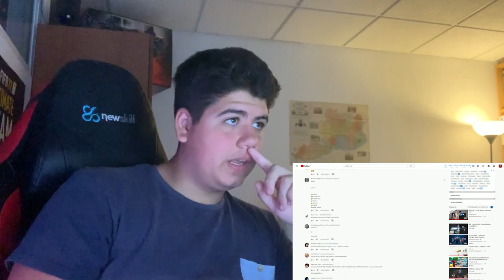(REACCIÓN) Lucho SSJ - Jimmy Fallon ( prod Bles )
► ¡Sígueme!